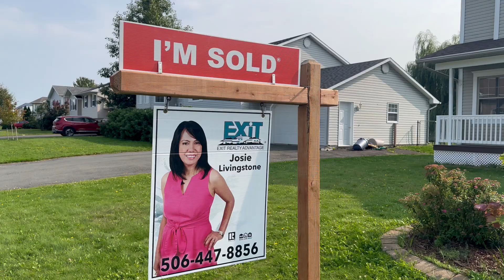Congratulations Seller!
SOLD! 36 Ripley St., Oromocto. This large two-storey home in Oromocto sold for $399,000. Happy day for my sellers and congratulations to the new owners.

Get a Free Comparative Market Analysis for Your Property
This detailed report will give you valuable insights into the current market value, recent sales trends in your area, and how your property compares to others.

If you're interested in learning more or taking advantage of this free service, simply give me a call at . I’d be happy to assist you and answer any questions you may have.